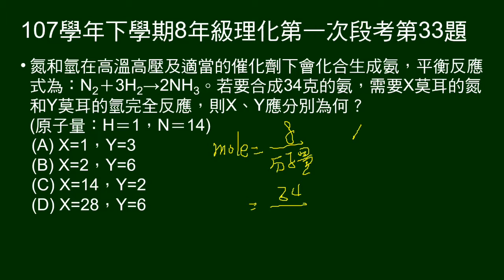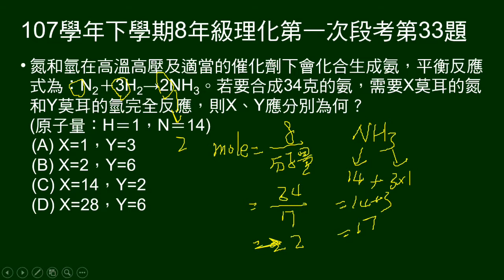107學年下8年級理化一段第33題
給氮和氫化合成氨的反應式，問要生成34克的氨，需要的氮和氫莫耳數。